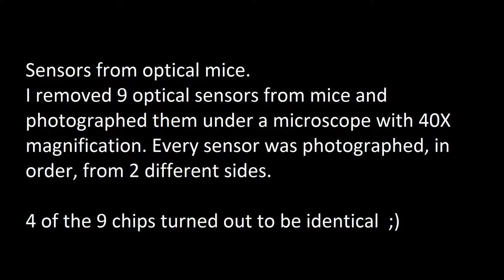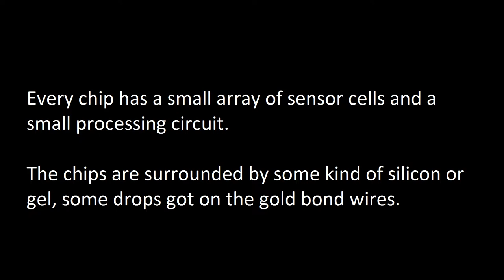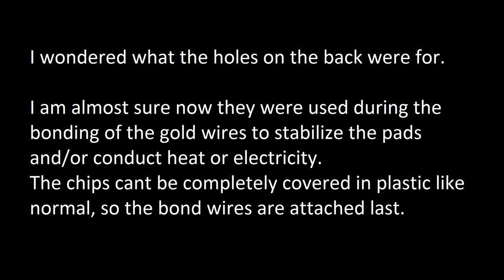A few sensors from optical mice (die shots)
Just some photo's of the sensors inside optical mice.

I opened up 9 different optical mice and took photo's of the sensor dies that they used. 4 turned out the be identical.

How an optical mouse works:
The surface the mouse is placed on is lit at an angle by an LED and a small array of a few hundred pixel, just like a camera, picks up the texture. The next frame that is captured, the surface is compared to the last frame and a direction and speed is calculated in the logic circuit on the die or in a separate microcontroller.

If I remember correctly, 2 mice didnt have any supporting logic chips inside, so they do all calculations and have the USB controller on the same die as the sensor array. They are probably the 2 with relatively small sensor arrays near the end.